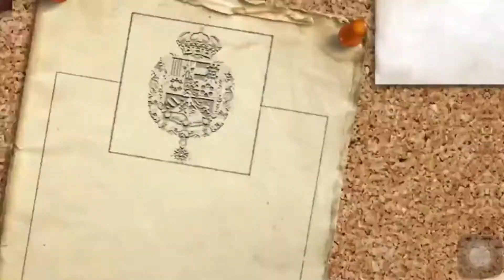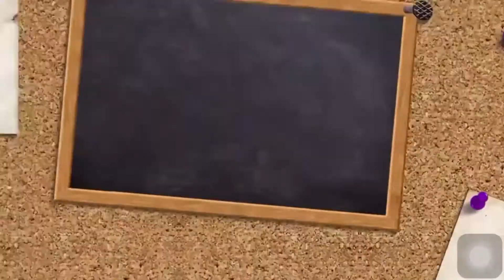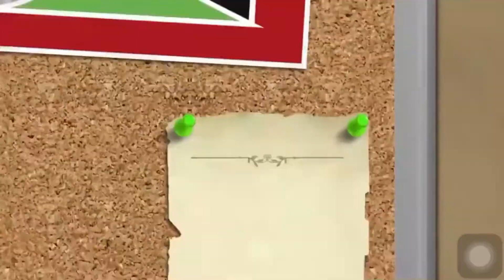HISTORIA LEC1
Biografías de Primo de Verdad
Juan Azcárate y el Virrey José de Iturrigaray

MATERIAL TOMADO DE:
LA TRAMA DE LA HISTORIA
LA ANTORCHA ENCENDIDA